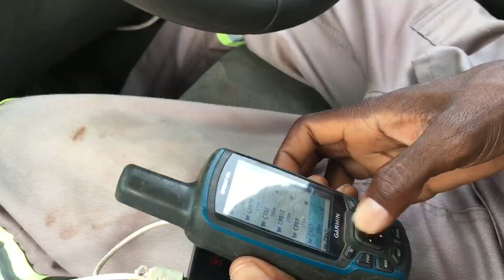Como fazer coleta de amostra do solo ( jeito certo)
Ola galerinha do canal! Mais um vídeo fresquinho preparado com muita dedicação.

Nunca mais sofra para retirar amostras do solo.